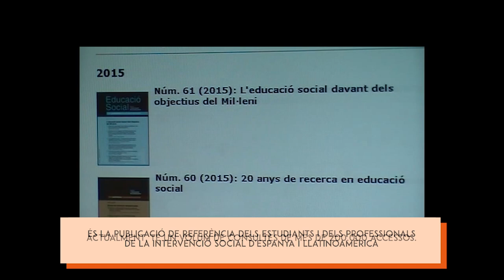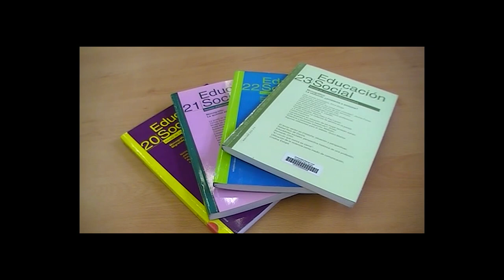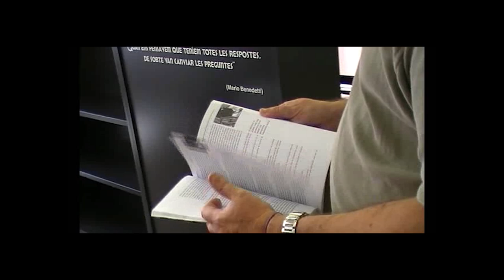20è aniversari de la revista Educació Social. Revista d'Intervenció Socioeducativa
La revista "Educación Social. REvista d'Intervenció Socioeducativa" celebra 20 anys de publicacions de monogràfics sobre Educació Social que l'han situat com la publicació de referència per als educadors socials i professionals de la intervenció social i educativa.
Editada per la Facultat d'Educació Social i Treball Social Pere Tarrés (Universitat Ramon Llull) es poden consultar tots els monogràfics en format digital a